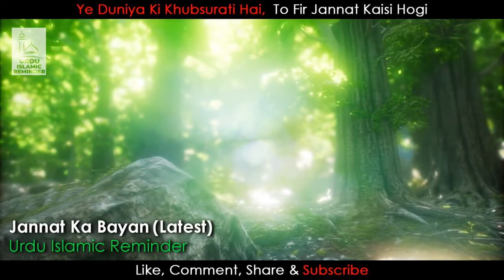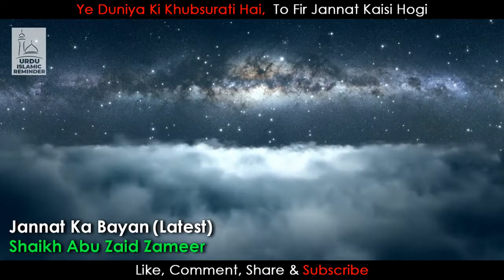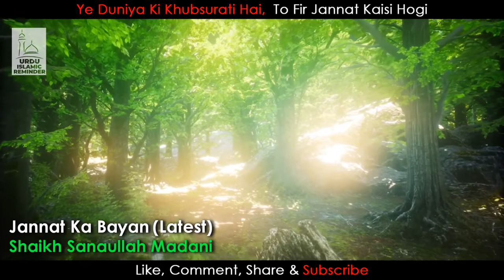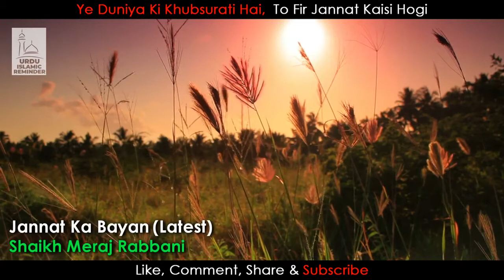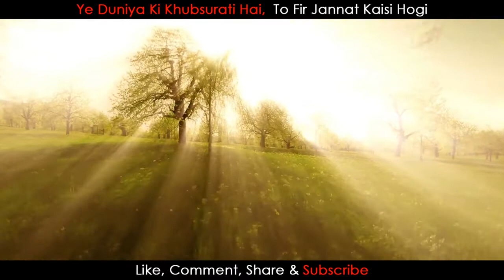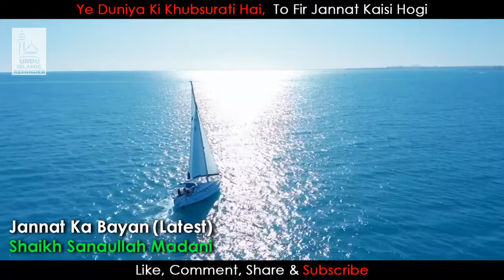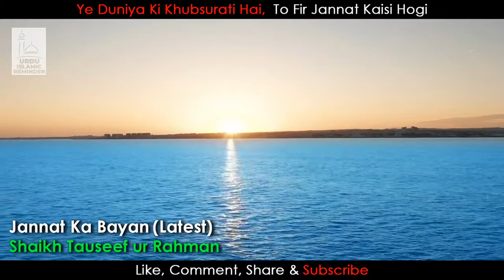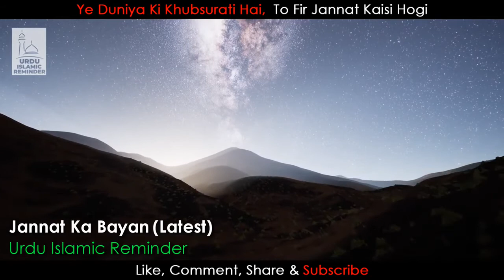Six Descriptions of Heaven from the Quran